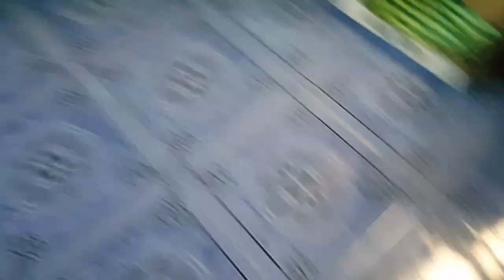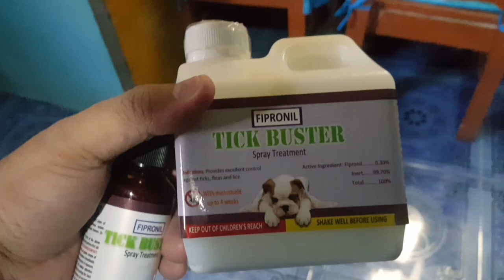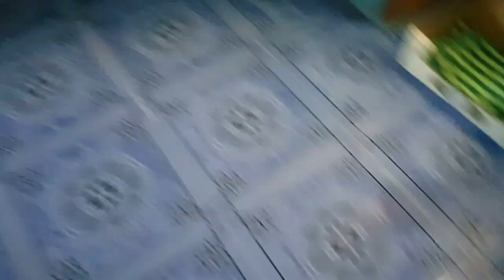MABISANG PAMATAY NG GARAPAT PIFRONIL TICK BUSTER SPRAY. SOLUTION FOR TICK AND FLEA